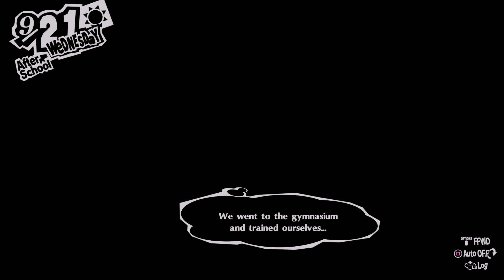[61] Walkthrough - Persona 5 Royal - Part61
Game: Persona 5 Royal
Platform: PS5
Language: English
Recorded with: AVerMedia Live Gamer 4K - GC573